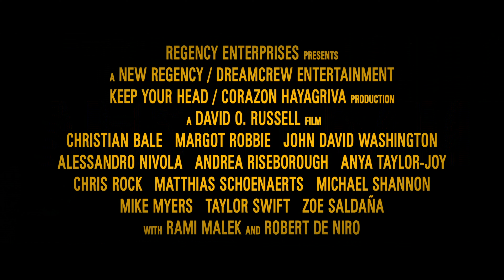AMSTERDAM Trailer German Deutsch (2022)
Deutscher Kinostart: 03. November 2022 im Verleih von Walt Disney Studios Motion Pictures Germany

Originaltitel  Amsterdam
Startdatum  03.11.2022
Regie  David O. Russell
Darsteller  Christian Bale, Margot Robbie, John David Washington, Robert De Niro, Rami Malek u. a.
Produzent  Arnon Milchan, Matthew Budman, Anthony Katagas, David O. Russell, Christian Bale

Der erste Trailer zeigt neben dem eindrucksvollen Look und Stil von AMSTERDAM auch das namhafte, stargespickte Ensemble rund um Christian Bale, Margot Robbie und John David Washington: Eine faszinierende und vielschichtige Geschichte vom gefeierten Autor und Regisseur David O. Russell, die auf brillante Weise historische Fakten mit Fiktion zu einem zeitgemäßen Kinoerlebnis verwebt. In den Hauptrollen spielen Oscar®-Gewinner Christian Bale, die zweifach für den Oscar® nominierte Margot Robbie, John David Washington, Alessandro Nivola, Andrea Riseborough, Anya Taylor-Joy, Chris Rock, Matthias Schoenaerts, Michael Shannon, Mike Myers, Taylor Swift, Zoe Saldaña, sowie Oscar®-Gewinner Rami Malek und der zweifache Oscar®-Gewinner Robert De Niro. 20th Century Studios und New Regency präsentieren ein romantisches Krimi-Epos, in dem sich drei enge Freunde im Zentrum eines der schockierendsten Geheimkomplotte der amerikanischen Geschichte wieder finden. AMSTERDAM startet am 3. November 2022 bundesweit in den deutschen Kinos.

Drehbuch und Regie stammen vom fünffach Oscar®-nominierten David O. Russell. Produziert wird „Amsterdam" von Arnon Milchan, Matthew Budman, Anthony Katagas, David O. Russell und Christian Bale, wobei Yariv Milchan, Michael Schaefer und Sam Hanson als Ausführende Produzenten fungieren.

© Walt Disney Studios Motion Pictures Germany